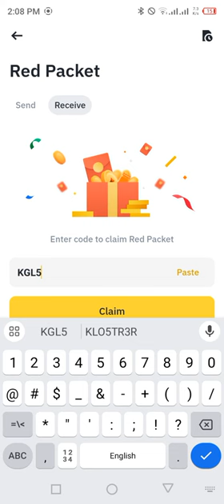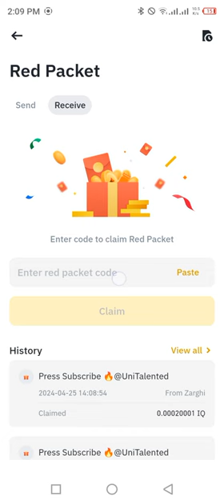Binance red packet code today | Red packet code in binance 25-26 April 2024